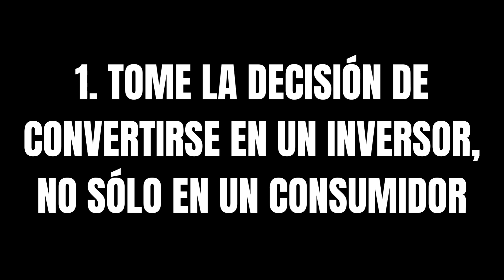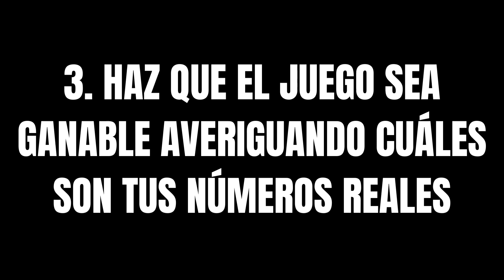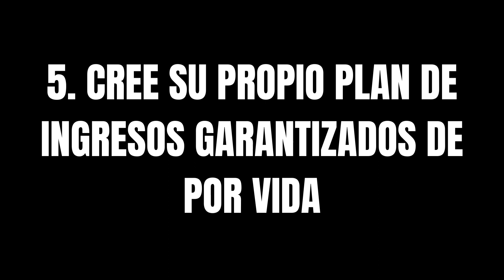DINERO DOMINA EL JUEGO - Resumen Audiolibro 📗🎧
Resumen del libro de educación financiera DINERO DOMINA EL JUEGO de Tony Robbins.

Dinero Domina el juego de Tony Robbins se basa en una amplia investigación y en entrevistas individuales con más de 50 expertos financieros. El resultado es un plan de 7 pasos para conseguir la libertad financiera.

0:00 Intro
0:14 1. TOME LA DECISIÓN DE CONVERTIRSE EN UN INVERSOR, NO SÓLO EN UN CONSUMIDOR
1:54 2. CONOZCA LAS REGLAS DE LA INVERSIÓN PARA CONVERTIRSE EN UN EXPERTO
3:38 3. HAZ QUE EL JUEGO SEA GANABLE AVERIGUANDO CUÁLES SON TUS NÚMEROS REALES
5:20 4. TOME LA DECISIÓN MÁS IMPORTANTE: CÓMO ASIGNAR SUS INVERSIONES
6:53 5. CREE SU PROPIO PLAN DE INGRESOS GARANTIZADOS DE POR VIDA
8:27 6. EMPIEZA A INVERTIR HOY MISMO
9:49 7. PONTE EN MARCHA Y DISFRUTA DEL FUTURO: VA A SER ESTUPENDO
11:46 RESUMEN FINAL

Siempre Mejor es un canal donde aprenderás sobre Desarrollo Personal y Finanzas Personales, con videos que te ayudaran a mejorar tu vida, tu situación financiera y alcanzar tus metas.